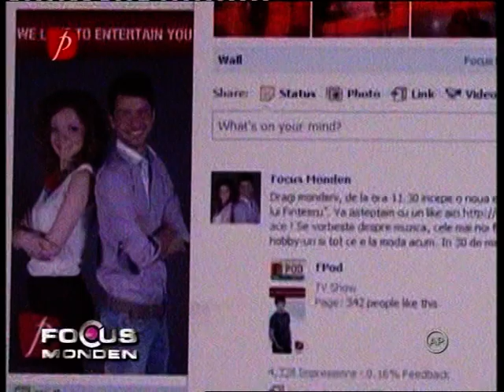Anna Lesko - Wake up @ Focus Monden - Prima Tv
Anna Lesko - Wake up